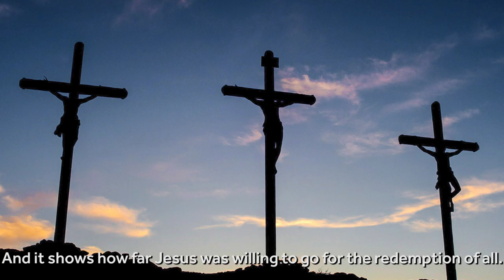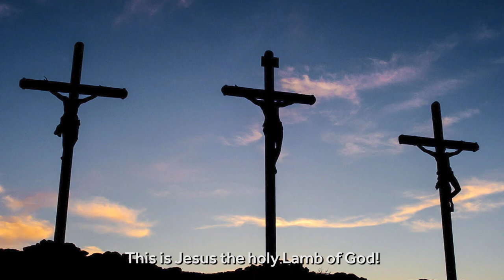Calvary's Love - Gramophone Chorus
Calvary’s Love
Christ’s Sacrifice and Triumph

Composers:
Lloyd Larson and Jay Rouse

Performed by:
Gramophone Chorus

Conducted by:
Theophil Asamoah- Gyadu

Venue:
Legon Interdenominational Church
Accra, Ghana